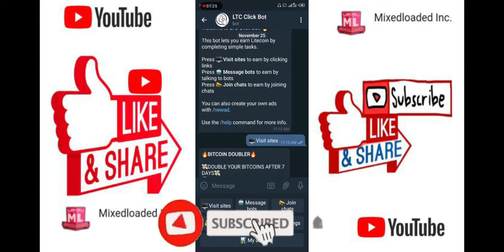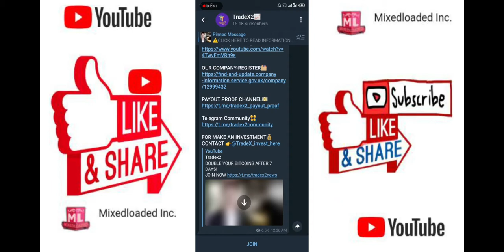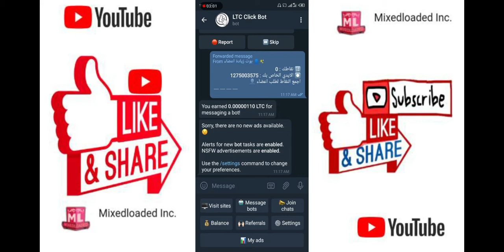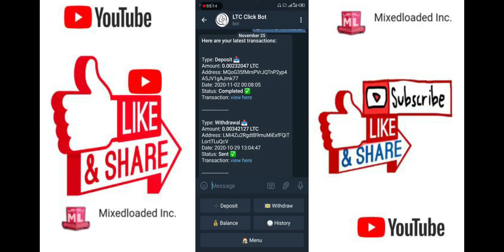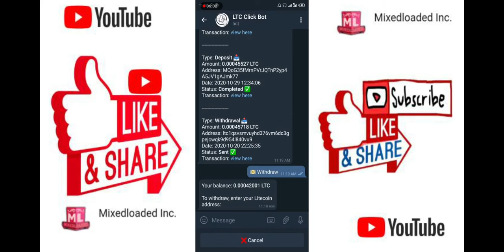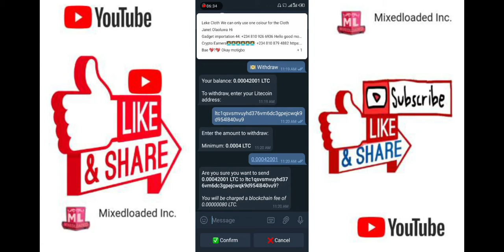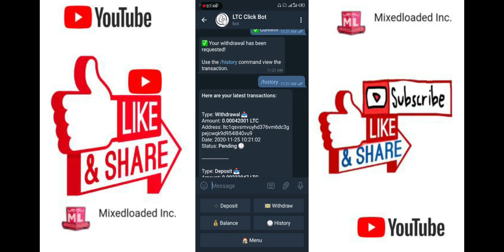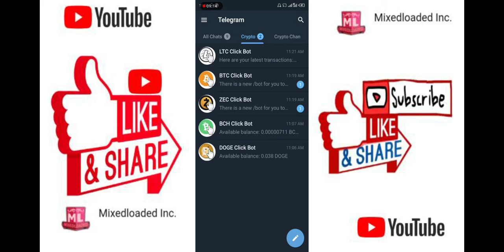How To Make Money Online 2020 (Passively with Telegram Bots) Working 100%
How To Earn Cryptocurrencies on Telegram Bots  Working 100%

make money online google
70 ways to make money online
earn money online yahoo answers
make money online by listening to music
make money online 5$ per day
make money online reading emails
make money online free uk no scams
30 ways to make money online
7 tips to make money online
make money online niche
86 ways to make money online
make money online part time
make money online singapore
3 ways to make money online
how to make money online 7400 dollars in week pureprofitssystem.com
make money online japan
make money online as a girl
make money online quick and easy
make money online kerala
make money online canada
40 ways to make money online